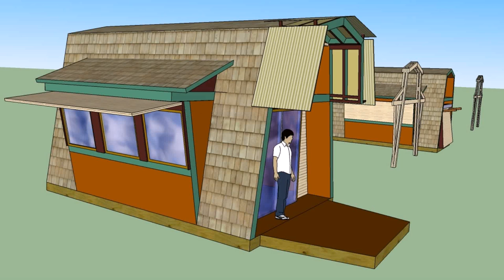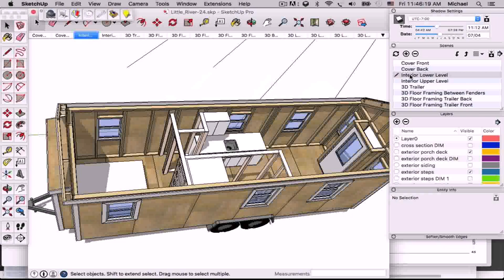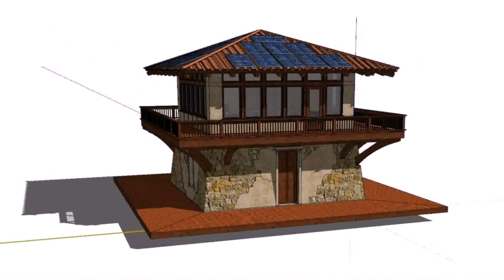Tiny House Plans With Deck (see description)